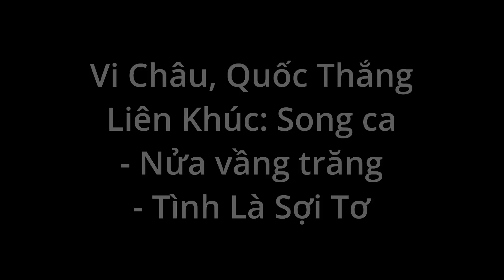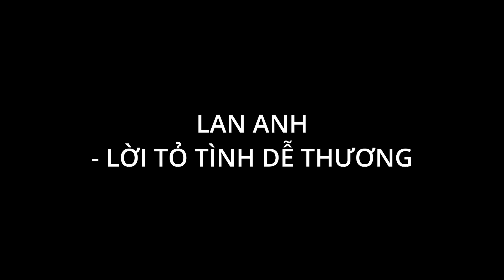Singer (Ca Sĩ): Vi Châu, Quốc Thắng, Đinh Công Phụng, Lan anh (Live show)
Live show in
Việt Phố Entertainment

(Filming and editing by Andrew Nguyen)
(Show by Hoàng Ny)